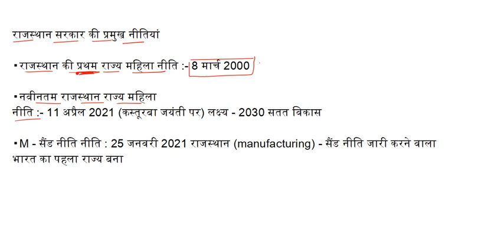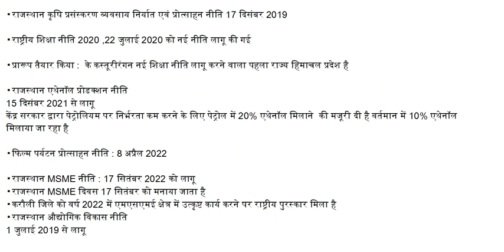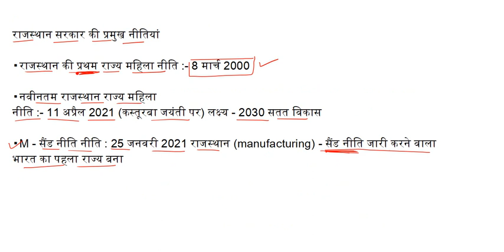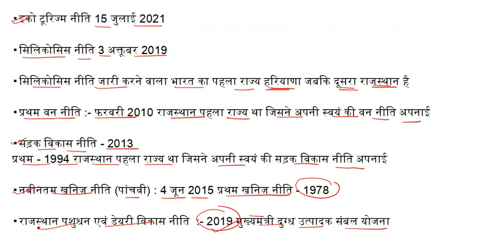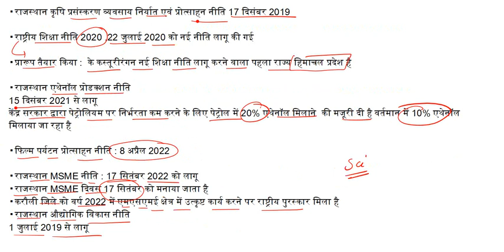राजस्थान की प्रमुख नीतियों के बारे में महत्वपूर्ण जानकारी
📚 Balaji Online Classes🖌🖌🖌
सभी प्रतियोगिता परीक्षाओं की तैयारी से सम्बंधित नोट्स वीडियो और शिक्षण सामग्री निःशुल्क दी जाएगी

ग्रामसेवक स्टडी मैटेरियल